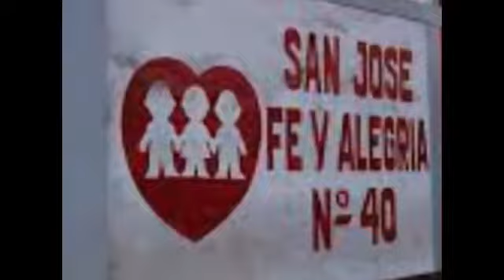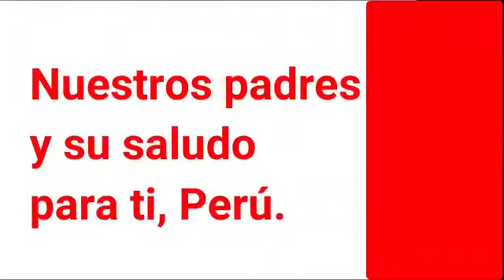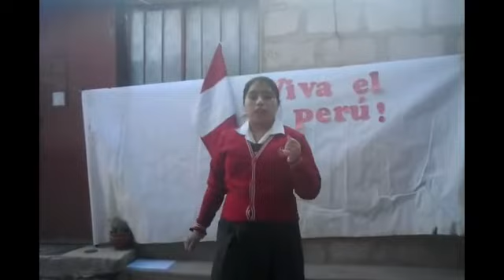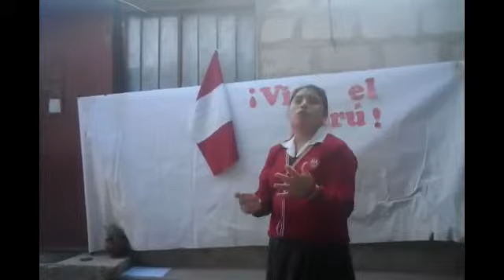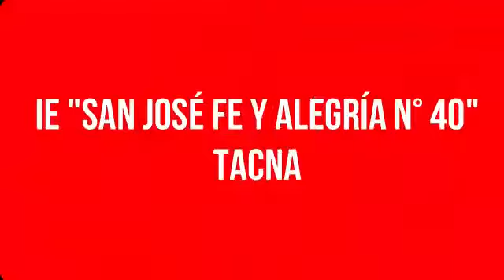Feliz 199 aniversario amado Perú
Homenaje de la IE San José Fe y Alegría 40, en medio de la pandemia. Nuestro agradecimiento a todos los participantes y al equipo encargado de la realización. Tacna, Julio 2020